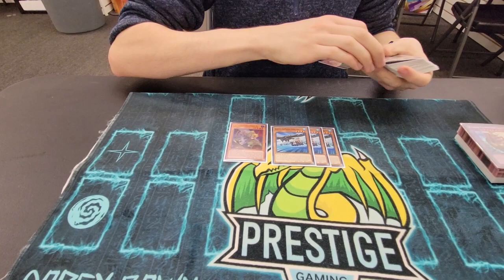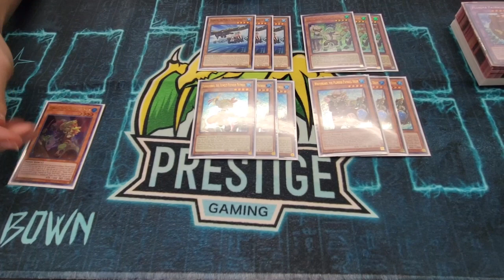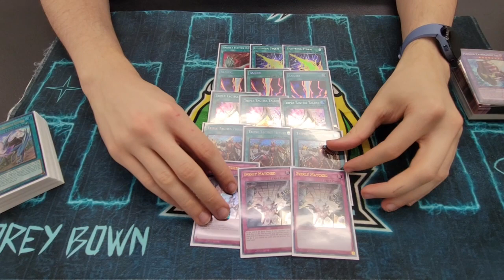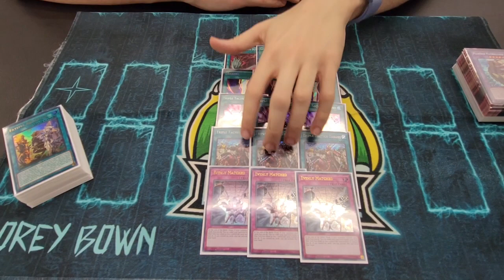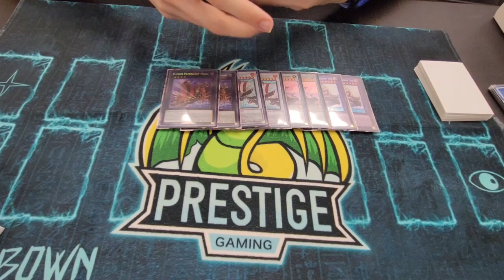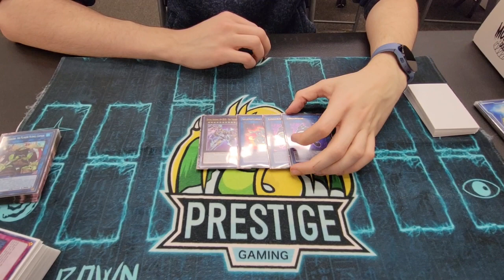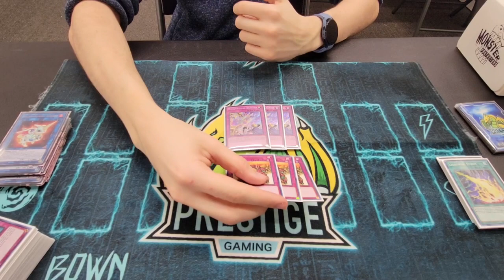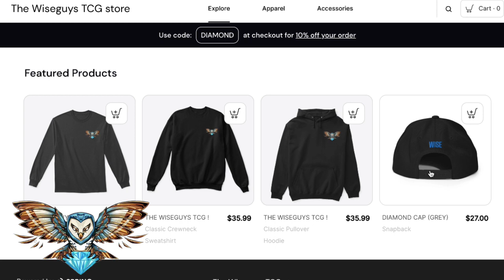PLUNDER PATROLL DECK PROFILE ! COREY ! 🦉 💎 TOP 4 !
WALK THE PLANK, AND THEN GRAB RUNICK SPELLS ! SHOUT OUT PRESTIGE GAMING!

KcCard Capital on TCGplayer.com
MetaMats
InkedGaming.com
Champion (tm)